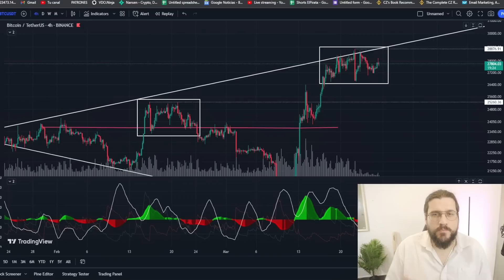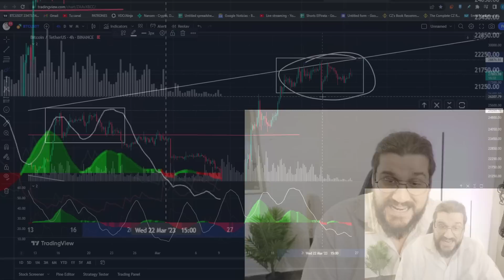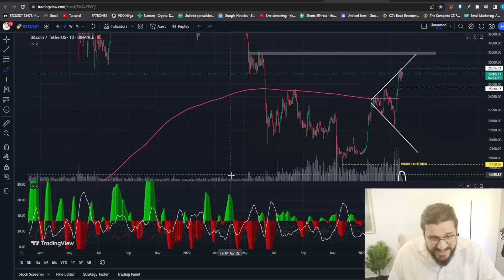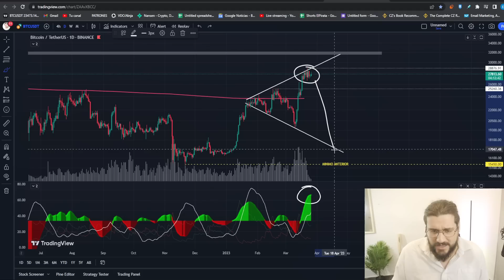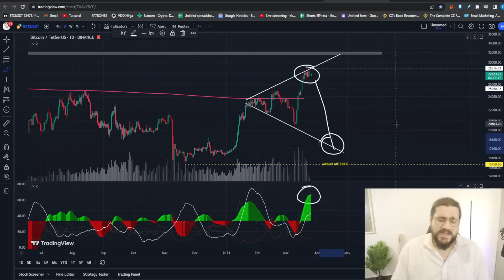🔴 SALTO AL VACÍO EN BITCOIN (¡¿Caída libre?!) | PRECIO BITCOIN HOY | Análisis Crypto Diario /V252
Resumen Trades El Pirata | FEBRERO